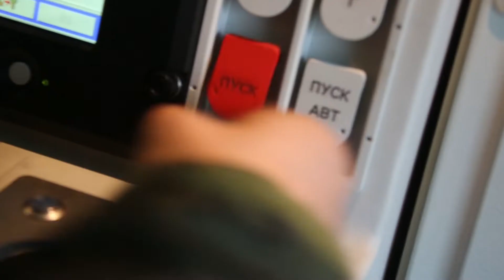Russian-Serbian exercises "Slavic Shield - 2021": "Pantsir-S" in action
Video: Ministry of Defense of the Russian Federation